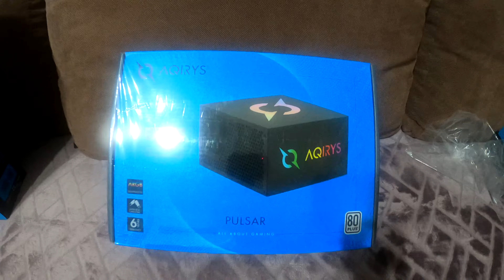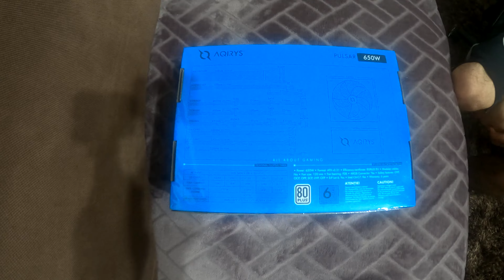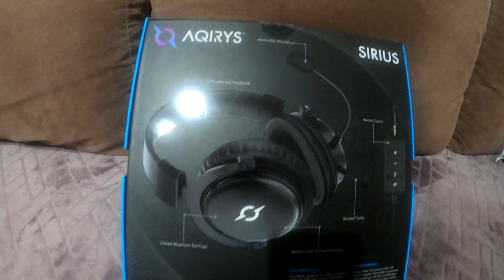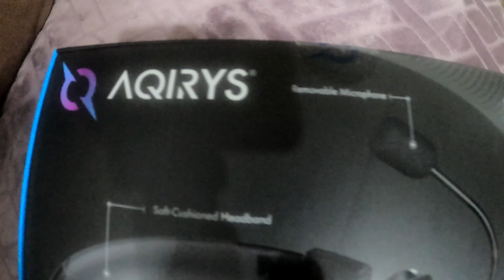Unboxing + Giveaway | mouse | sursa | mouse pad | casti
Post office nr. 7, str. Șoseaua Giurgiului 119, Sector 4, Bucharest, Romania, postal code 042310